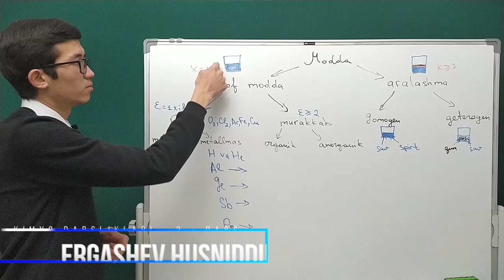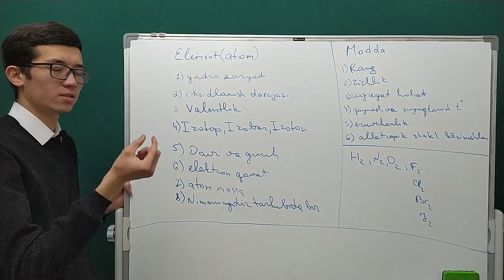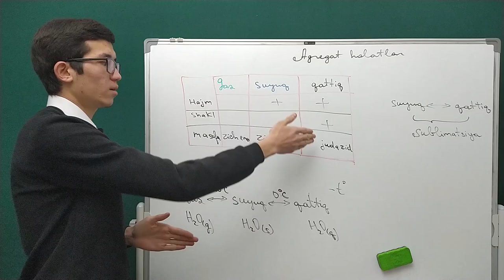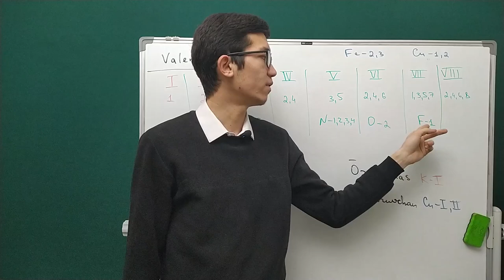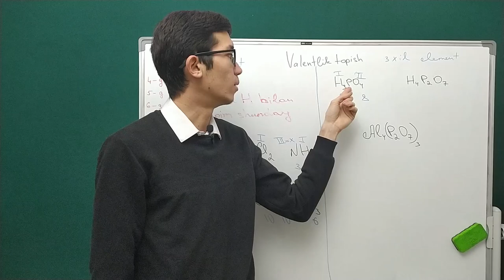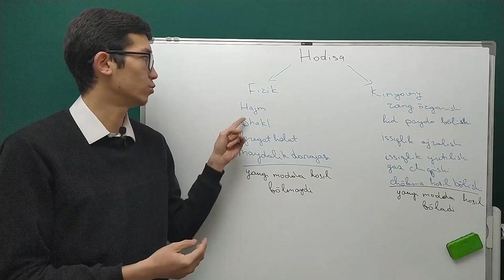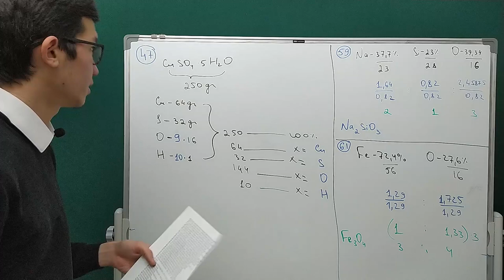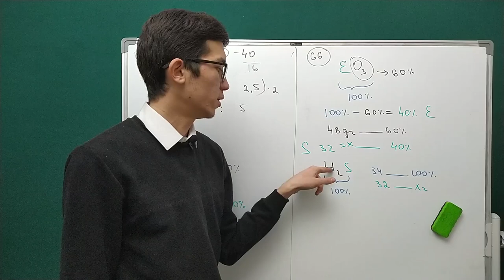Kimyoning asosiy tushunchalari | 2 dars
0:00 Modda haqida.
6:50 Element(atomi) va modda farqlari
10:29 Allatropiya haqida.
13:23 Agregat holatlar
17:51 molekulyar va nomolekulyar moddalarning bir biridan farqi
18:56 Kimyoviy formula
20:32 Valentlik haqida
25:07 Formula orqali valentlikni topish
33:51 Valentlik orqali formula indekslarini yozish
37:35 Fizik va kimyoviy hodisa farqi.
42:08 28, 47, 59, 61 - masalalarni yechish yo'llari.
51:05 62, 63, 66 - masalalarni yechish yo'llari.